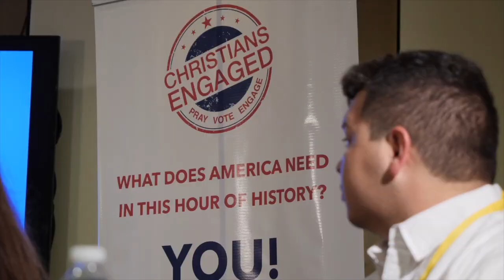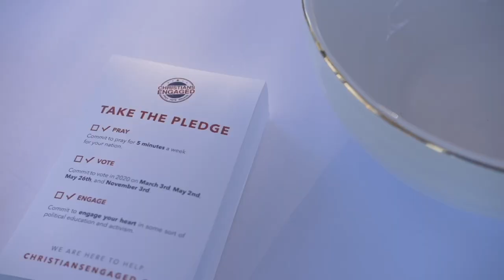Disciple Making: Spiritual Mothers & Fathers (Danny Norris & Helen Lambert)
This episode is part of our series, 'Disciple Making: Spiritual Mothers & Fathers', which focuses on ways in which the Body of Christ can equip and mentor the next generation. Today, Bunni is joined by two of her mentors, Danny Norris and Helen Lambert, and they share their wisdom and insights regarding this important topic.

Christians Engaged exists to awaken, educate, and empower believers in Jesus Christ to:
▪️ PRAY for our nation and elected officials regularly
▪️ VOTE in every local, state, and national election to impact our culture
▪️ ENGAGE our hearts in civic education or involvement for the well-being of our local communities and our nation